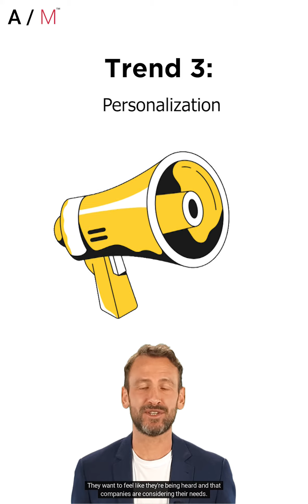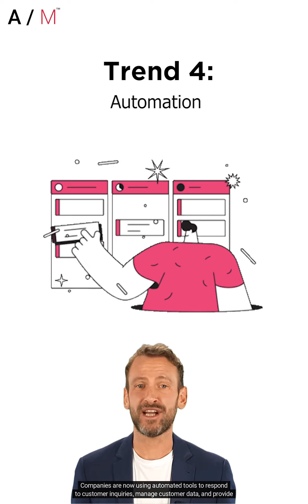Top 5 Trends Changing Customer Engagement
Are you looking to stay ahead of the competition in customer engagement? In this video, I'll show you the top 5 trends that are revolutionizing customer engagement and how to use them to your advantage. Discover how leading brands have been leveraging technology and data to create personalized customer experiences and drive loyalty. See how you can capitalize on these trends and get a competitive edge!
About Us
AdTech and MarTech Company

Axismobi is an advanced programmatic advertising solution introducing Axisdash 2.0 for advertisers and publishers for easy integration through a unified ad tracking system. We began developing in-house programmatic advertising solutions to suit customers.
Our objective is to deliver quality programmatic traffic, data based focused on visualisation, and self-served optimization functions based on artificial intelligence integration.
Axismobi envisions providing its clients with the most effective services possible, including re-targeting, strategy, campaign performance optimization, ad/media buying, user acquisition, programmatic branding, and fraud detection and prevention.
Axismobi is an extending programmatic platform focusing on various major markets. Advertisers may examine the conversion rate and click-through rate of programmatic traffic in the performance Data pool.
► Retargeting
► Strategy
► Optimization
► Acquisition
► Programmatic Branding
► Performance Marketing
► Digital marketing
► Media Buying
► Fraud Detection

Axis Performance Core Services
► Display: Marketing a mobile app requires designing ad creatives that connect with the audience across different Geos, OS, screen sizes and more.
► Trade Desk: All our clients get free access to a team of mobile ad creative experts to drive the right kind of engagement for your app.
► App Store Optimization: Track results and trends and get a complete real-time insight into your spending effectiveness.

Connect with Axismobi Tech on social media for the latest offers, promos, job vacancies, and much more: